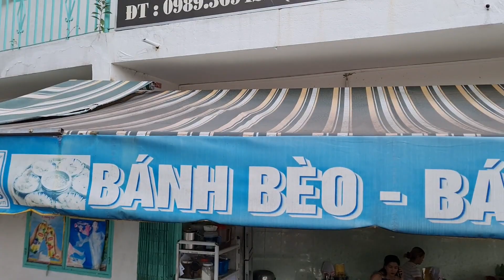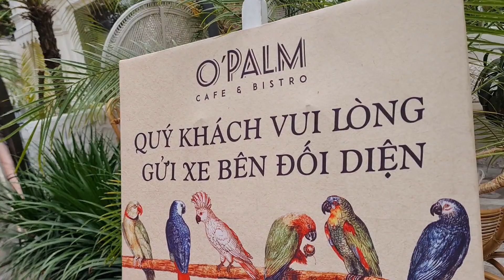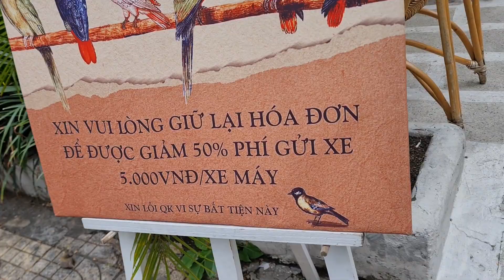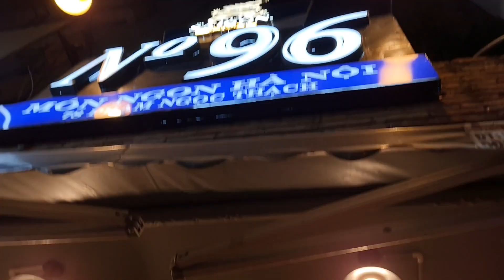We at 3 places a day sometimes! Plus O'Palm Coffee shop in Ho Chi Minh Vietnam is pretty nice!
Sometimes I don't like to try new places when I am real hungry incase they suck haha. Please Join DreamBigKid on Facebook!